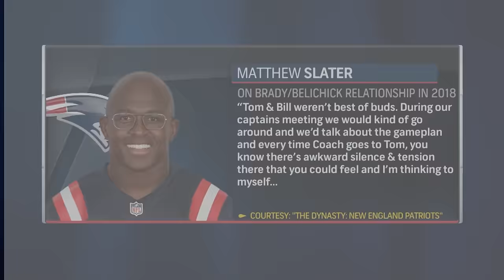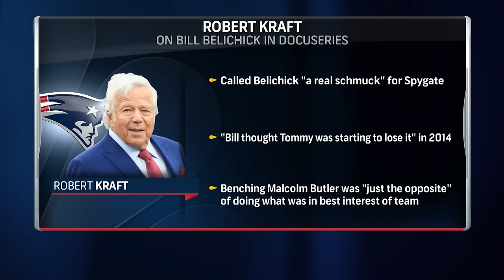Breaking down the final two episodes of The Dynasty | Exclusive conversation with Brian Hoyer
Phil Perry, Tom E. Curran and Michael Holley are back to discuss the final two episodes of Apple TV+ The Dynasty.

- Exclusive Interview with Brian Hoyer
- Tension over Alex Guerro relationship
- Hit job on Bill Belichick?
- Tom Brady's contract in the 2019 season
- Much more!